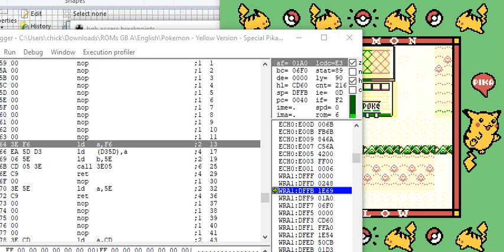Glitch Super Game Boy palette command 0x5E (Pokémon Yellow)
The Super Game Boy is a SNES peripheral which enhances Game Boy games. Though it had many functions, most enhancements were an added border. Routine 3E05 is RunPaletteCommand in the disassembly.

To access this palette command, run ASM:
ld b,5E
call 3E05
ret